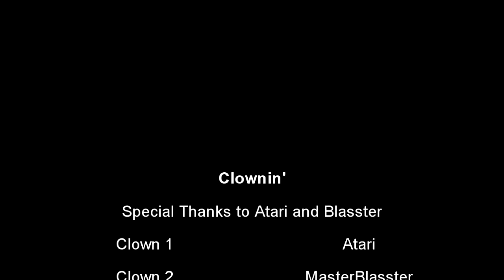Clownin'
This is probably only funny to me, Atari and Blasster but its just us goofing around... trying to do stupid crap... enjoy